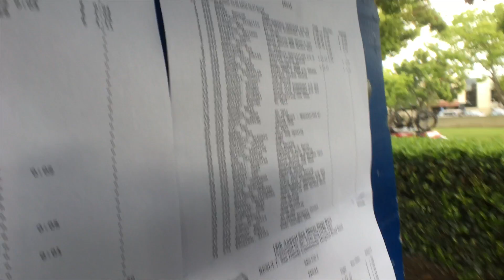2017 San Dimas Stage Race Stage 2 - Race Vlog